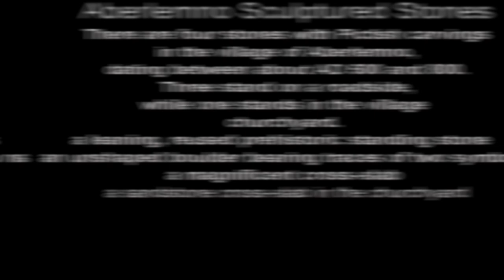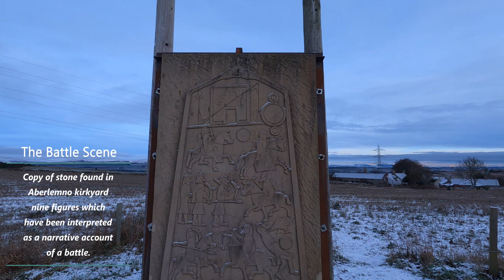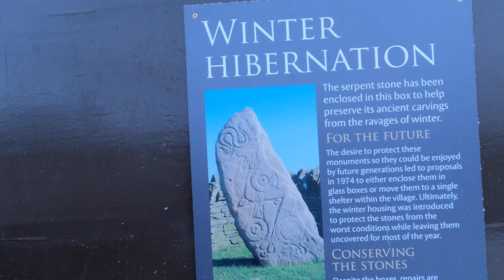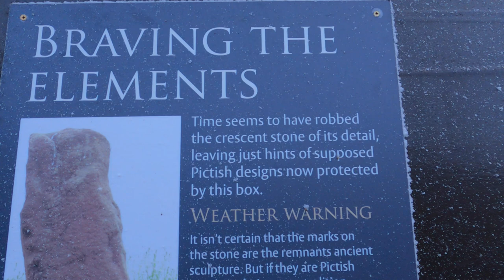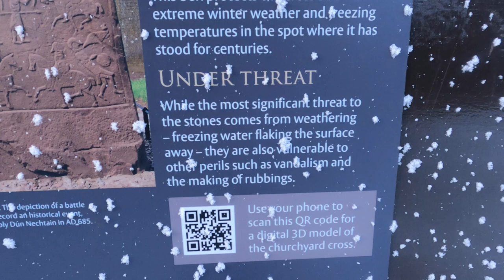The Mysterious Stones of Aberlemno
Had history turned out differently, you would have been doing this walk in Pictland, not Scotland. The Picts inhabited this northern part of Britain for thousands of years, yet today we know little about them. Neither their language nor manuscripts have survived and their culture remains a mystery. The best reminders we have of them are the intriguing carved stones that dot the landscape of eastern Scotland - the greatest concentration being in Angus and around the Moray Firth. You can see several of these beautiful pieces of ancient art on this walk, which takes you through the heart of the land of the Picts.The Painted Ones. Mystery surrounds the origins of the Picts. The only thing that seems to be certain is that they occupied what we now call Scotland when the Romans arrived and they may have been here for over a thousand years before that. The Roman Empire soon stretched from southern England to the central belt of Scotland, and the culture and language of the tribes living under the occupation gradually began to alter under their influence. However, the Romans never spread north of the Forth-Clyde line, and so the tribes there kept their distinct language and customs. The Romans called them the Picti, Latin for ‘painted ones’ - a reference to their warriors’ continued habit of daubing themselves in woad, the blue dye from the woad or glastum plant as seen on Mel Gibson’s character in the film Braveheart. After the fall of the Roman Empire, new tribes began to invade Britain, with the Angles and Saxons gradually conquering the south, and Gaelic speakers from Ireland, who called themselves Scotti - or Scots - moving into the far north-west. The Picts were pagans, but they had been exposed to Christian ideas from ad 400 onwards, brought into the country by the great Celtic missionaries Ninian, and later Columba. In ad 565 Columba travelled to Inverness to meet a powerful Pictish king, Bridei. The two men had a competition to see whether Columba’s Christian miracles could beat the wiles of Pictish magic. It isn’t clear who won, but gradually the Picts converted to Christianity. Of course there were wars between the various tribes, the Picts fighting the Gaels and Angles, as well as battling among themselves. The carved stone that you pass in Aberlemno churchyard is thought to commemorate one of Bridei’s major victories. Stone carving became more and more important in their culture, with increasingly intricate patterns being created, often combined with a Christian cross. However, in ad 794 the Vikings began to raid northern and western Scotland, weakening the Pictish kingdom. The Gaelic-speaking Scots saw their opportunity - in ad 843 a Scot called Kenneth MacAlpin seized their throne, and the Pictish nation died.While you're there: Glamis Castle is just a few miles away and well worth a visit. The seat of the Earls of Strathmore for over 600 years and childhood home of the late Queen Elizabeth, the Queen Mother, it is a wonderfully atmospheric castle, with towers, turrets and tiny windows. It is also said to be haunted by a ‘grey lady’ who appears in the chapel and is the spirit of Lady Janet Douglas who was burnt at the stake as a witch on Castle Hill, Edinburgh. You can take a tour of the castle, the grounds and stop at the café.What to look out for: Take a good look at the carvings on the Aberlemno stones. No one truly understands the meaning of the symbols carved on Pictish stones, but they seem to represent a special writing system. Stones are carved with scenes of warriors and battles; with spirals and complex patterns; with simple geometrical shapes; with wild creatures such as stags, wolves and eagles; and even with everyday objects, like combs. Later stones carved after Christianity came to Pictland include crosses.